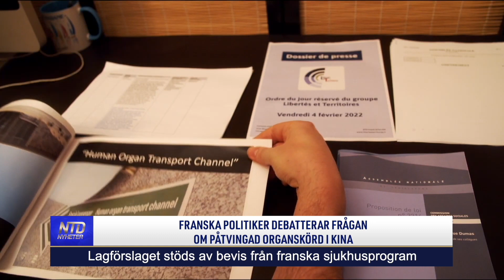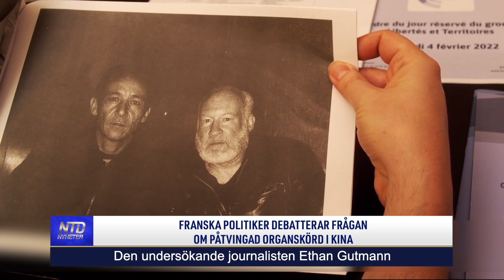Franska politiker debatterar frågan om påtvingad organskörd i Kina | NTD NYHETER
Ett lagförslag som debatterades den 4 februari i Frankrikes underhus pekar på bristande insyn mellan franska och kinesiska sjukhus. Flera politiker är oroliga för att sjukvårdspersonal i Frankrike kan vara delaktiga i påtvingad organskörd från samvetsfångar i Kina.

Tid: Måndagar kl. 08:00 och kl. 17:00
Tisdagar kl. 09:00
Torsdagar kl. 09:00 och kl. 20:30
Söndagar kl. 08:00
Kanalplats:
450 hos Tele2 och Comhem
500 hos Telia
20 hos Sappa
299 hos Telenor/Bredbandsbolaget och Canal Digital